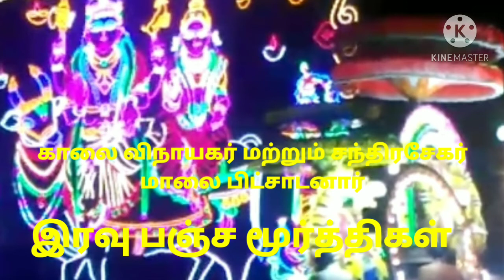Thiruvannamalai deepam 2020 | திருவண்ணாமலை தீபம் 2020